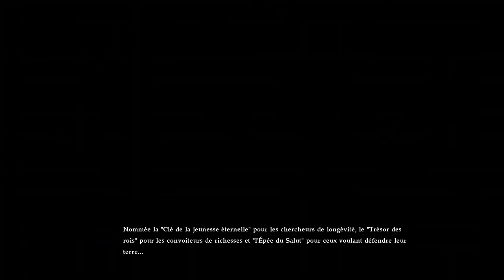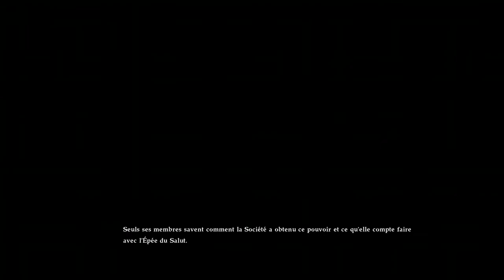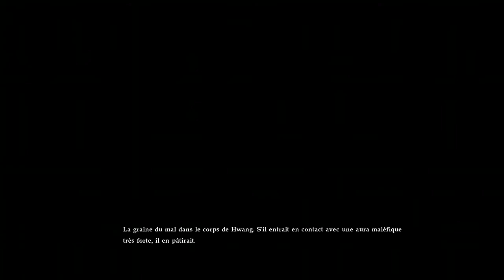Soul Calibur VI - Chronique d'Âme part 31 : Dans les ombres (Hwang 1)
Où est ma fanfic entre Hwang et Wilhelm ? Oh là là, faut tout faire soi-même ces temps ci.